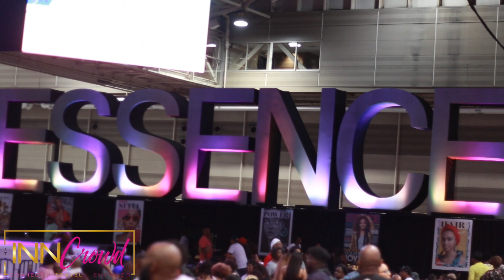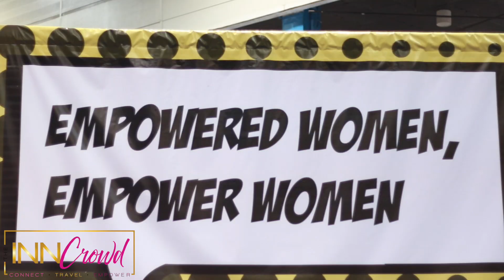Essence Festival With The Inn Crowd 2018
We're an inclusive yet exclusive travel club for millennial women founded to create memorable experiences through travel. Follow on all social media @theinncrowd.co